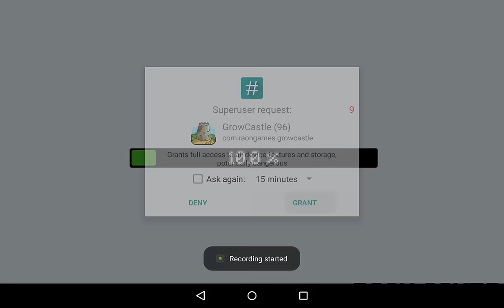GrowCastle 20161224 อัพแล้ว Assasin จะเก่งแค่ไหน